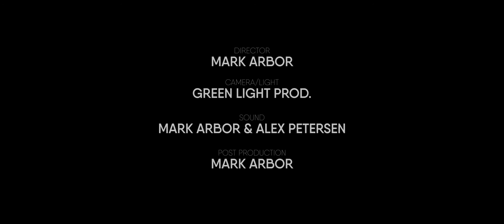ROY JONES VS ENZO MACCARINELLI / FIGHT TEASER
At the end of the 2015 we had an opportunity to make a teaser for the last fight in Roy Jones's boxing career.

His opponent was Enzo Maccarinelli. This fight took place on December 12, 2015.

Big thanks to Green Light Production.